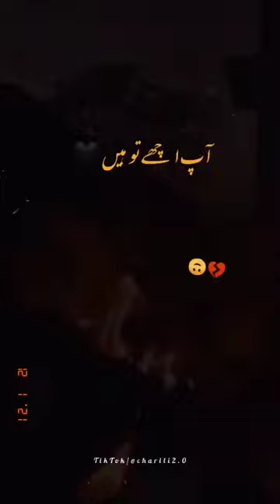shorts#youtubeshorts youtube capcut videoediting#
capcut tutorial#capcut edit tutorial#how to use capcut#capcut video editing#capcut edit#capcut tips#capcut app#capcut tips and cars 3#toy cars#cars vs#cars 2#cars for kids#
cars movie#cars vs portal trap#cars vs deep water#cars en español#cars vs truck rescue#disney cars#funny cars#pixar cars#cars 3 trailer#disney pixar cars#big & small cars vs train#cars full movie#cars lightning mcqueen#funny cars vs slide color#cars 3 full moviemodified cars#tuned cars#car show#jdm#best of modified cars#accelerating#modified#burnout#crazy modified cars#turbo sound#tuned#supra#tuner cars#car meet#launch control#turbo#drift#supercars#cars leaving#skylineeagles#golden eagle#philadelphia eagles#bald eagle#eagle documentary#eagle attack#eagle attitude#eagle mentality#eagle mindset#eagle hunt swan#battle between eagle and vulture#eagle hunt goose#eagle hunt mountain goat#vulture vs eagle fight#white tailed sea eagle#eagle vs monitor lizard#eagle motivational speech#eagle vs fox#eagle hunt wolf#eagle motivational videotricks#capcut luka b#capcut edits#capcut editor tutorial#capcut#